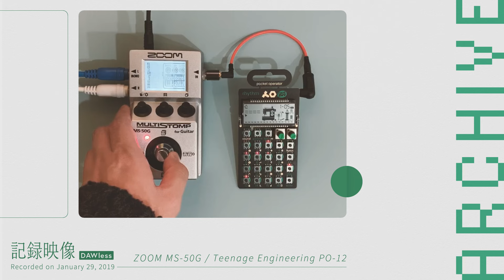ZOOM MS-50G / Teenage Engineering PO-12 | DAWless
Performance / Directed & Edited by Phasma